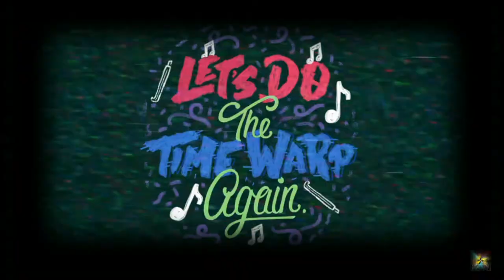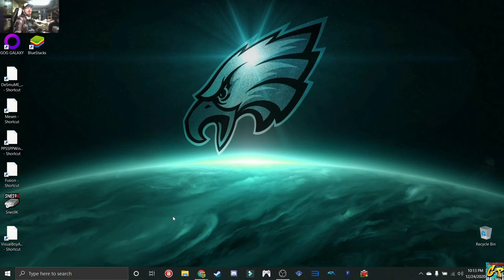Time Warp WWF Wrestlefest Part 1 with Rc Stylez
This episode of Time Warp kicks off a series dedicated to The WWE, MAME Emulator / DISCORD